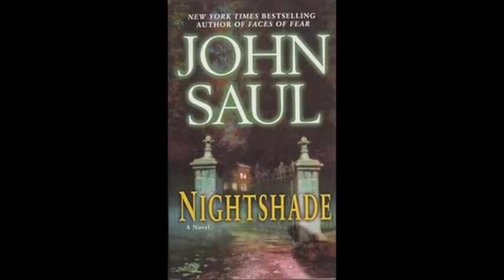8 chapter 7